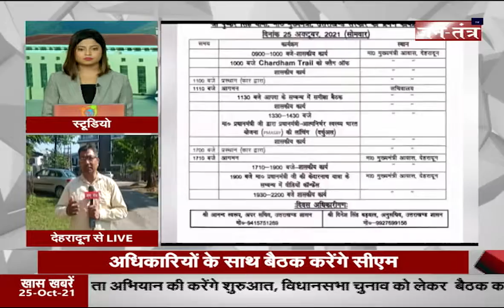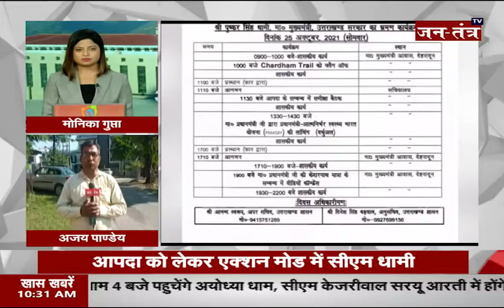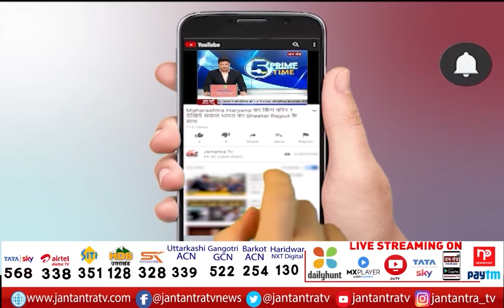CM Pushkar Singh Dhami Action Mode | CM Dhami Meeting With Higher Authorities | Uttarakhand Disaster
About Video

आपदा को लेकर एक्शन मोड में मुख्यमंत्री पुष्कर सिंह धामी
आपदा के संबंध में उच्च स्तरीय अधिकारियों के साथ करेंगे समीक्षा बैठक
दोपहर 1:30 बजे प्रधानमंत्री-आत्मनिर्भर स्वस्थ भारत योजना का लांचिंग कार्यक्रम
वर्चुअल लांचिंग कार्यक्रम में शामिल होंगे सीएम धामी

In This Video:
pushkar singh dhami cm
pushkar singh dhami oath today
pushkar singh dhami uttarakhand
pushkar singh dhami cm uttarakhand
pushkar dhami oath ceremony
uttarakhand flood 2021
uttarakhand
uttarakhand videos of floods
uttarakhand floods documentary
uttarakhand news
uttarakhand rains
uttarakhand rainfall
uttarakhand landslides
uttarakhand weather
pushkar singh dhami meeting
pushkar singh dhami with officers
uk cm meeting